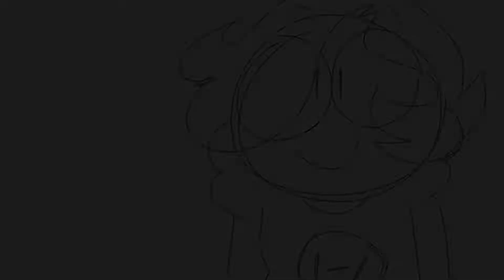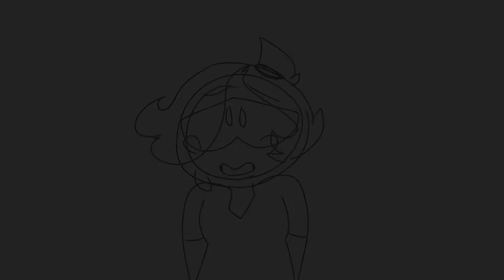I can’t be myself//lazy vent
Sorry if I worried you guys. I’ll probably be fine. Don’t worry. An actual animation that I will put effort into will come soon. I’ve just haven’t had time. Winter break is coming up soon so I can finish more stuff. Another shitpost will be posted as well but that will be the last shitpost. Sorry for the lack of videos again..